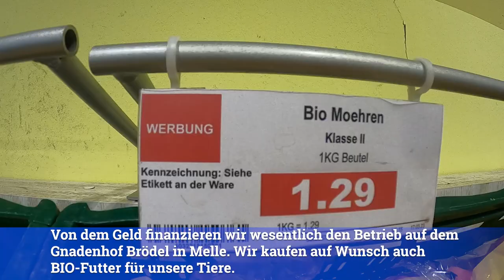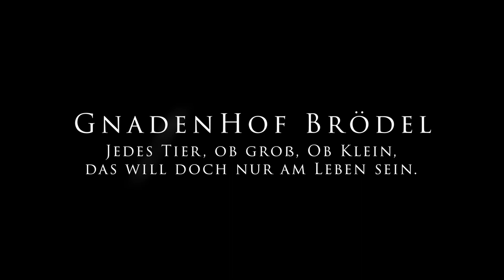Einen Gnadenhof mit Glückwunsch-Filmen über die Runden bringen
Heureka! Es ist soweit.
Wie bringt man einen kleinen Gnadenhof in schweren Zeiten über die Runden?
Z.B. mit einem neuen Zusatz-Konzept:
Futter-, Gruß- und Glückwunschfilme.
Du weist nicht, was Du einer tierliebenden Person schenken sollst?
Oder Du sucht ein originalles Geschenk zur Hochzeit?
Dann schaue doch mal in den Film hier herein. Du bezahlst das Futter und Zusatzleistungen.
Wir erstellen für Dich davon einen Film, mit besonderen Grußbotschaften, Grußkarten, ggf. auch ensprechendem Ton. Was Du bestellst wird erstellt.

getätigt werden.

Vielleicht möchtest Du ja auch mit jemandem "abrechnen", z.B. mit Deinem oder Deiner Ex, und möchtest trotzdem

Vielleicht möchtest Du, dass die Tiere bei der Fütterung nur BIO-Futter bekommen?
Oder Du möchtest selber bestimmen, was in dem Film vorkommen soll? Alles machbar.
Der Film wird auf Wunsch hier zudem auf Facebook verbreitet oder auf Youtube.

Auch kannst Du tolle Fotos bestellen. Z.B. erstellt von einer professionellen Tierfotografin (Angela Bens).
Geht!

Wichtig:
Bei den "Abrechnungsfilmen " werden Eier zerdeppert (z.B. mit dem Namen Deines Ex).
Das zerdepperte Essen wird in Gänze von unseren Tieren gefuttert. Weggeworfen wird hier nichts, dazu sind Lebensmittel zu teuer und viel viel viel zu wertvoll.
Es wird halt lediglich, im Sinne einer „gebuchten Enttäuschungs-/Wut-/Frustrations-Kompensationsleistung“ etwas „anders“ serviert.
Die Zubereitung der Eier findet mit einem Golfschläger oder auf Wunsch auch mit einem Baseballschläger statt. Genutzt werden dabei auch Eier (1 bis 2 Tage alt), die unsere Gnadenhofhühner selber legen. Diese werden, so oder so, hier z.B. an unsere Gnadenhof-Schweinchen oder an die Hühner selber verfüttert (ein Ausbrüten der Eier ist nicht diskutabel, es würde den Tierbestand „sprengen“). Ob die Eier zuvor durch einen Golfschläger mundgerecht zubereitet werden, ist den Eier egal. An Menschen werden diese Hühnerprodukte übrigens generell nicht verkauft, da wir keine Impfungen gegen Salmonellen durchführen.
Die Eier werden mit Deinem Wunsch-Vornamen beschriftet. Eine Beschriftung mit Vor- und Nachnamen ist nicht möglich.

Wichtig II: Ohne die vielen finanziellen UnterstützerInnen/PatenInnen wäre der Gnadenhof nicht haltbar.
Das gilt auch für verschiedene Arten- und Klimaschutzprojekte.
An alle SpenderInnen: Natürlich bekommt Ihr einen Film oder Fotos gratis (gilt jedoch nicht für das Foto-Shooting von Angela Bens). Es ist höchste Zeit, Euch etwas zurück zu geben.